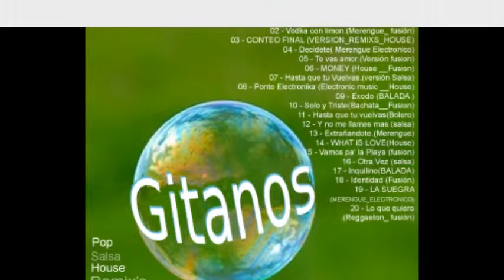Gitanos - Band Photos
A collection of photos of the band 'Gitanos' from Havana, Cuba. Gitanos have two albums available, 'Vodka Con Limon' and 'Identidad'.